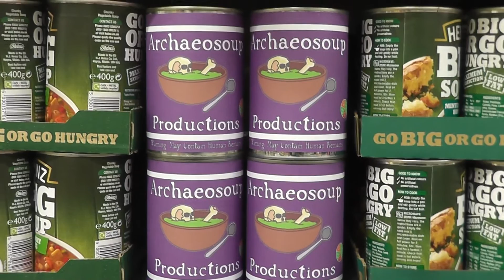Forbidden Fruit! (Potatoes & Scottish Priests) : Archae-Facts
Today, we hear of the dubious status of potatoes among priests in Stuart Scotland. They were not impressed with Sir Walter Raleigh's discovery!